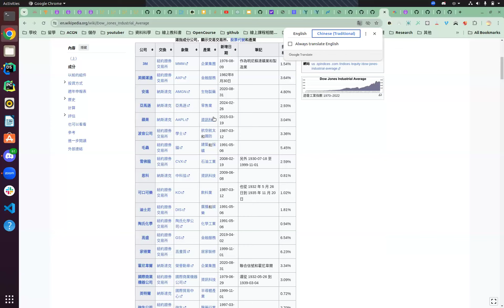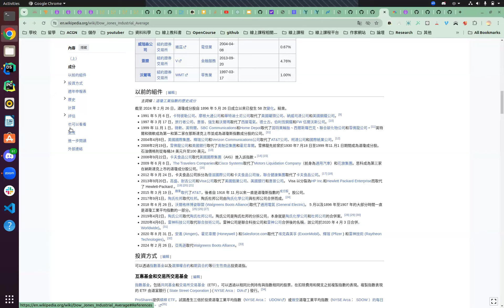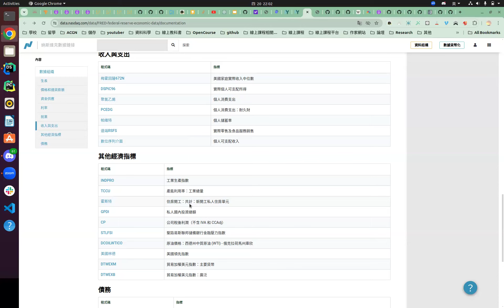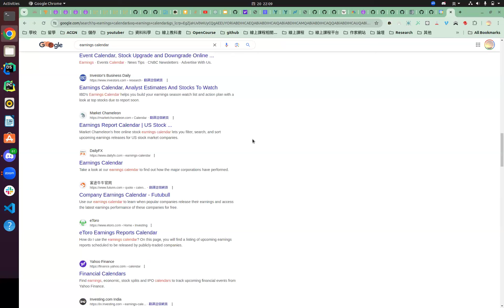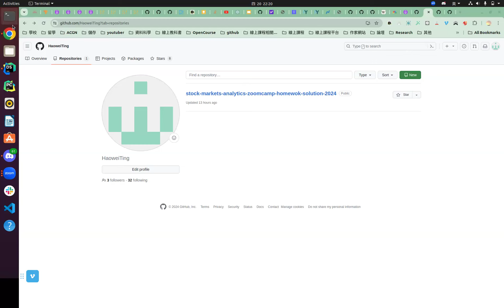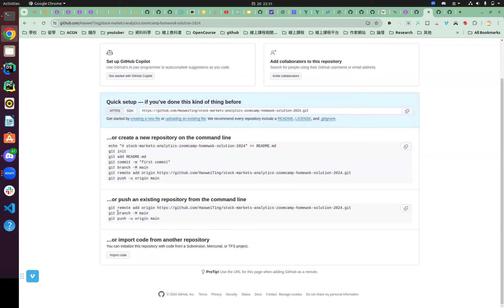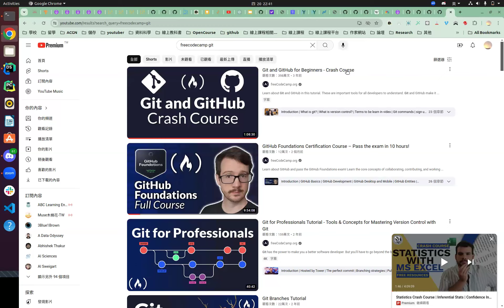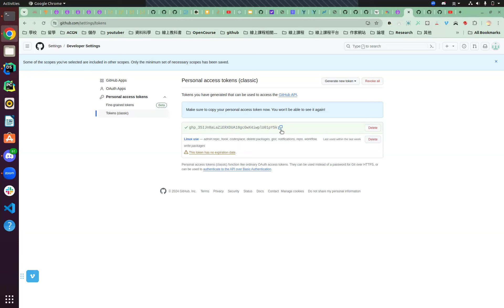【Analytics in Stock Markets Zoomcamp】Week 1 - Introduction and Data Sources（下）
▌導讀：Howard
2024/4/20 PM 9:30

▌本次主題：
Week 1: Introduction and Data Sources

▌筆記：

▌線上討論及補充：
• Jack Chen:
  ### Question 6. [Exploratory] Investigate new metrics

  **Free text answer**

  Download and explore a few additional metrics or time series that might be valuable for your project and write down why (briefly).